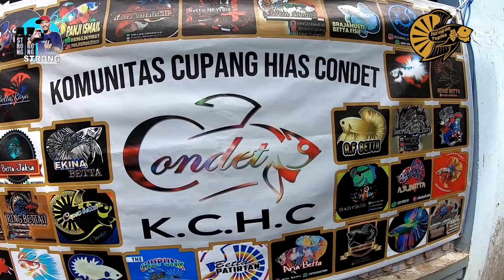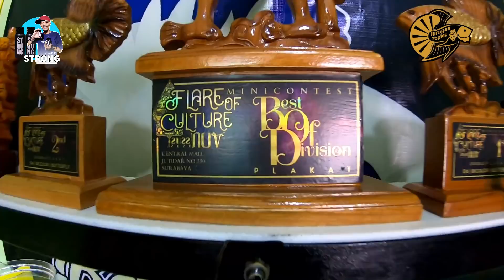BLUERIM BAHAN KONTES BANYAK DISINI || BETTA JATI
INFO PENJUAL
NAMA : ALAN
NO WA : 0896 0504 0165